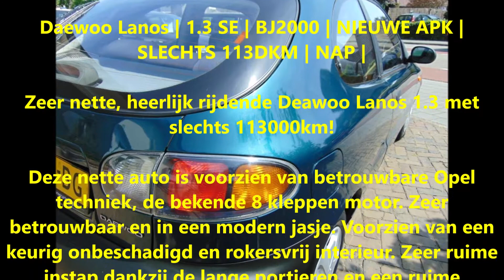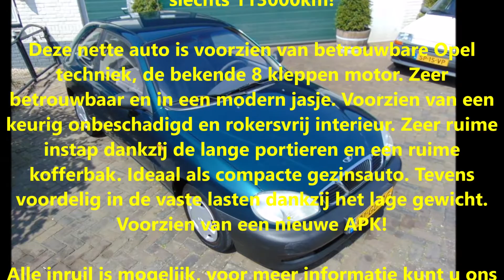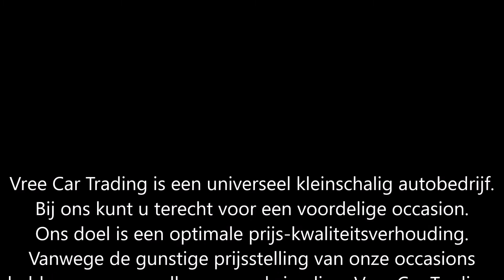Vree Car Trading | Daewoo Lanos 1.3 SE | BJ2000 | occasions hengelo gld | ©Henny Wissink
Daewoo Lanos | 1.3 SE | BJ2000 | NIEUWE APK | SLECHTS 113DKM | NAP | (SOLD / VERKOCHT)

Zeer nette, heerlijk rijdende Deawoo Lanos 1.3 met slechts 113000km!

Deze nette auto is voorzien van betrouwbare Opel techniek, de bekende 8 kleppen motor. Zeer betrouwbaar en in een modern jasje. Voorzien van een keurig onbeschadigd en rokersvrij interieur. Zeer ruime instap dankzij de lange portieren en een ruime kofferbak. Ideaal als compacte gezinsauto. Tevens voordelig in de vaste lasten dankzij het lage gewicht. Voorzien van een nieuwe APK!

Merk & Model:Daewoo LANOS
Bouwjaar:2000
Uitvoering:1.3 SE
Kenteken:01-GD-BG
Carrosserie:Hatchback
APK tot:08 Juli 2023
Brandstof:Benzine
Kilometerstand:113.672 km NAP
Transmissie:Handgeschakeld 5 versnellingen
Verbruik:12,66 km/l
Motorinhoud:1.349 cc
Topsnelheid:166 km/h
Vermogen:75 pk
Opties:
• Radio

Hummeloseweg 20
7255 AH Hengelo GLD